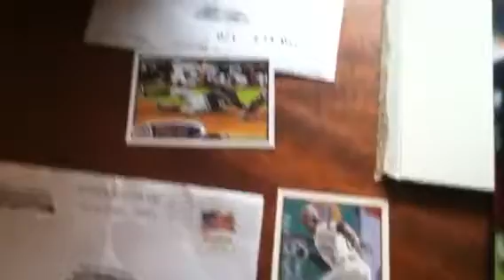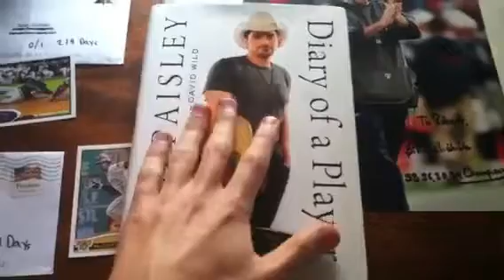Autograph Mailday 10/4/12 A surprise Paisley Party!!